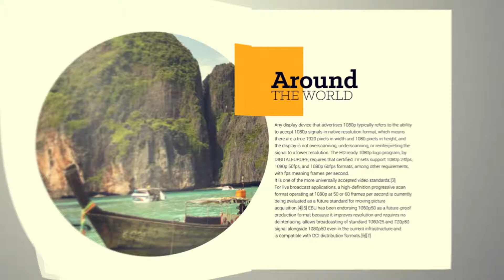CHECK-IN TV 103 - SAFARI POR SAMANA - PLAYA RINCÓN - DOMINICANA